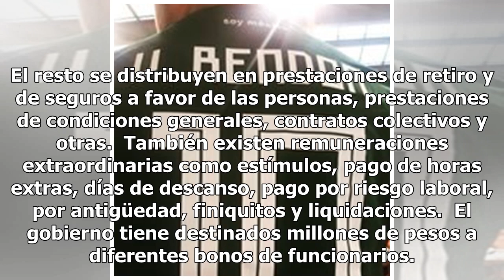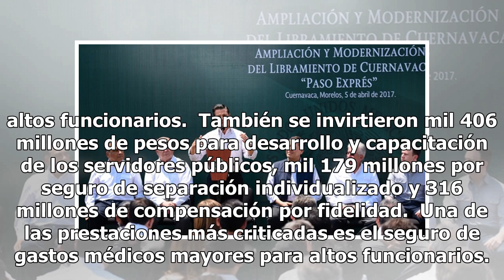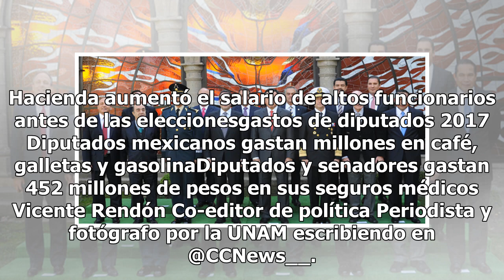¿Y a ti cuanto te dan por ser puntual en tu trabajo?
Hace menos de un mes supimos que previo a las elecciones en México, la Secretaría de Hacienda y Crédito Público (SHCP) aprobó aumentos en al salario de 317 mil 879 funcionarios del gobierno de Peña Nieto.  El problema con esto es que estos aumentos sólo fueron para altos funcionarios -que van desde ...